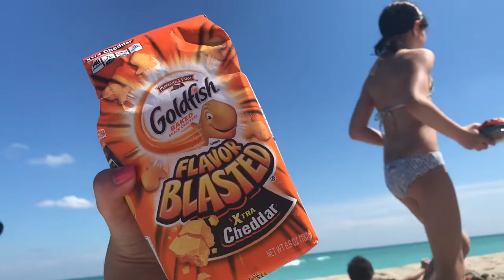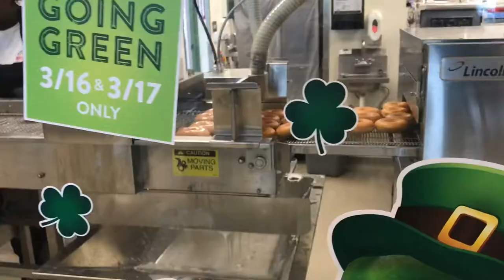FLORIDA TRIP PT 2/3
This is part 2 of the vacation videos from March break in Fort Lauderdale in Florida. These vids are from the middle of the trip when we spent a lot of time at the beach and pool and just driving around. Had a fun time w my fam and i recorded as much as I could without getting too annoying. The neighbourhoods were on a day where there was a ton of rain and my sister unfortunately went to the hospital so my bro, dad, and I went off on our own little trip. Hope you enjoy and Part 3 which is my fav vid will be coming out this weekend!

Song: Feel no ways - Drake
Something that I want - Grace Potter